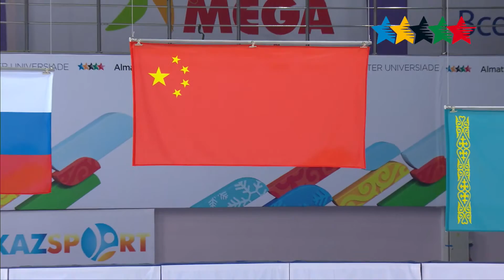Short track speed skating 5000m Men's relay - 28th Winter Universiade 2017, Almaty, Kazakhstan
Almaty February 7 - In men’s short track relay, a Kazakhstani athlete tripped and the Chinese team won.

Men’s short track speed skating. 5000m relay:

1. China - 7:04.443

2. Russia - 7:04.551

3. Kazakhstan - 7:13.799

The winners of the final competition in short track have been determined at the 28th World Winter Universiade. Four teams competed for the victory in 5000m relay. They made it to the final round after securing top places in the semifinals that had taken place the day before.

In the decisive start, the Chinese athletes were the fastest. They finished with a result of 7:04.443 minutes. Russian athletes took the second place with a small time difference. Athletes from Kazakhstan won the bronze medal. They could have done even better but shortly before the finish one of the Kazakhstani athletes stumbled as a result of his Korean rival violating the rules.